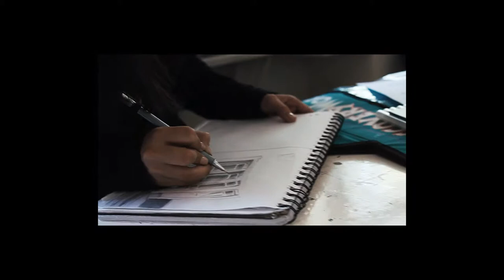Visual Arts at the American International School in Mozambique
A short video by Sebastian Suarez

Lovely Day - Jeff Kaale
Sunshine - Jeff Kaale